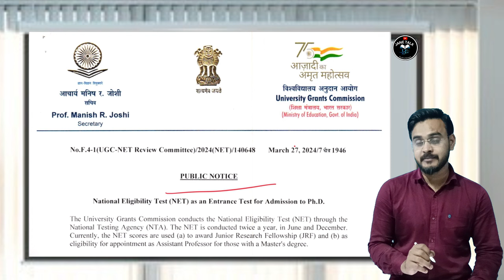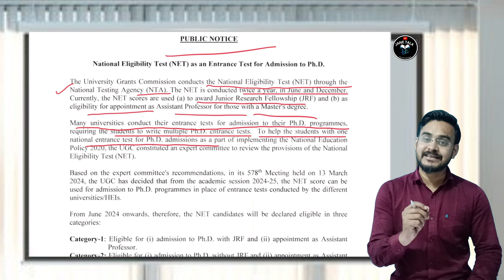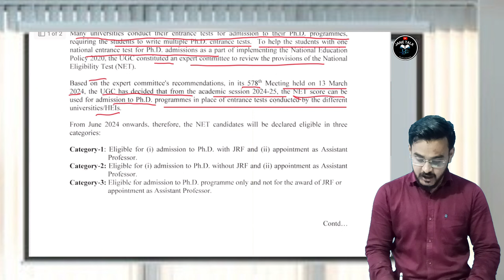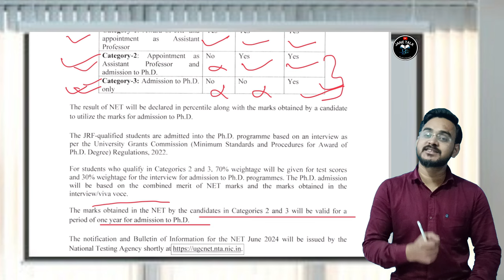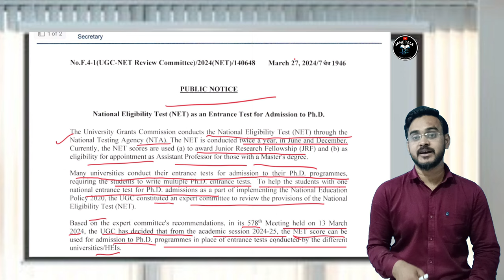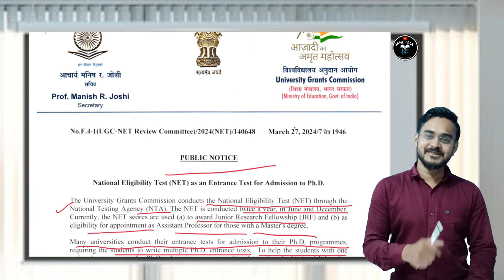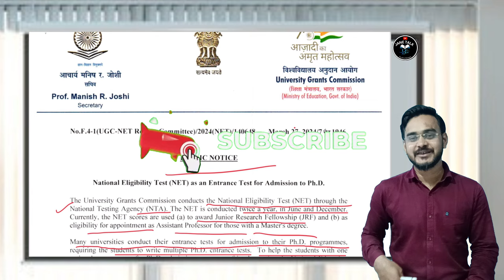UGC NET Latest Notification // BIG UPDATE PhD Admission / UGC NET JUNE 2024 / ugc net latest news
UGC NET releases its newest notification for June 2024.